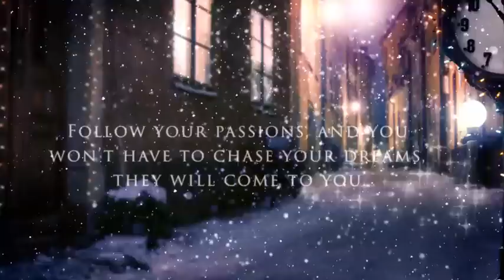Customized Christmas Greetings Video by WizMotions - Snowing Street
Perfect for christmas or new year’s eve greeting e-card. This magnificent christmas atmosphere will give your company a perfect greeting e-card for web, email or TV usage! Need an Christmas greeting video like the one above for YOUR business?